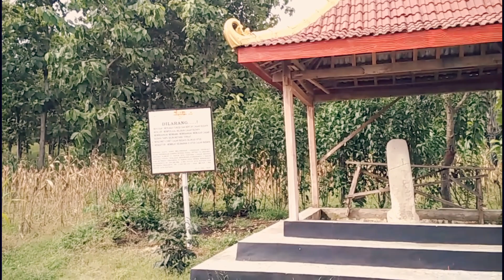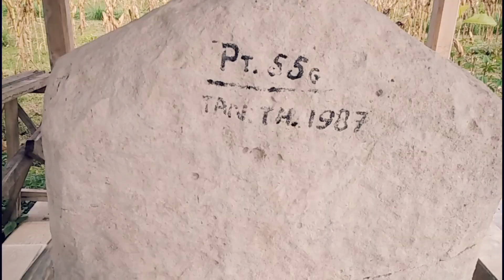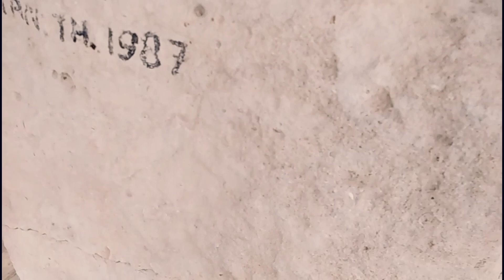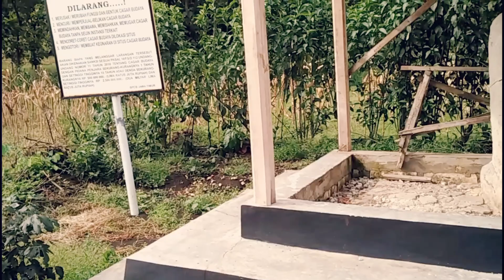Batu Prasasti Peninggalan Pra Majapahit Masa Raja Airlangga - Wahana Kepoh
Di Lamongan ternyata menyimpan banyak situs situs kuno peninggalan sebelum kerajaan Majapahit yaitu di era Raja Airlangga, inilah salah satu Batu Peninggalannya.

Salam Kepoh